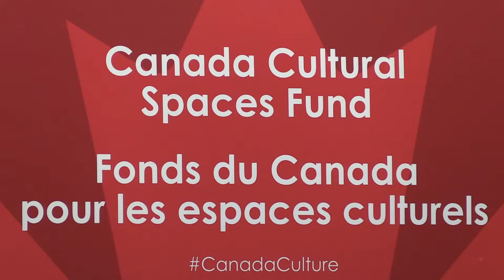Citadel Theatre gets $500,000 federal boost for upgrades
The federal government announced that Edmonton's Citadel Theatre will receive $500,000 in federal government grants for audio, visual and lighting upgrades for its five theatres on Tuesday, Jan. 16, 2018.